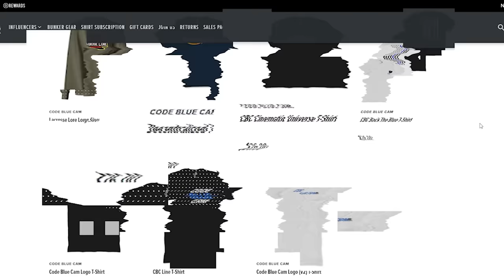Woman's Motel Rampage Quickly Turns Wild and Disgusting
On November 11, 2022, police were called to a disturbance at an Onalaska, WI motel. A guest was allegedly damaging her room and acting erratically, possibly due to substance influence. She displayed loud and agitated behavior as officers made contact with her. While being placed in the squad car, she suddenly spat on two officers. She further engaged in self-destructive behavior during transport to the jail.